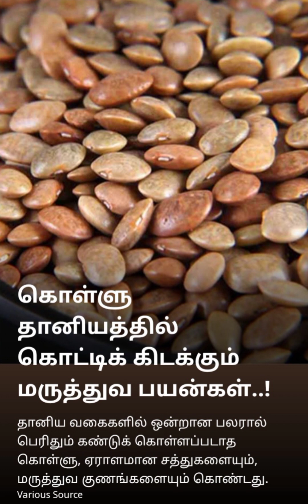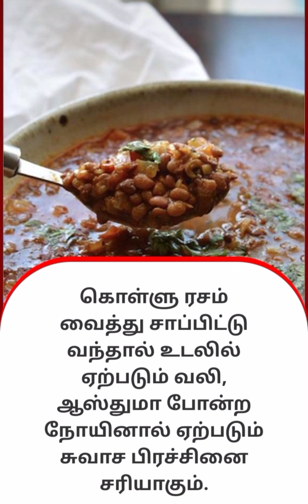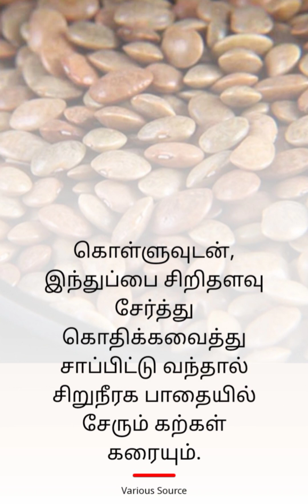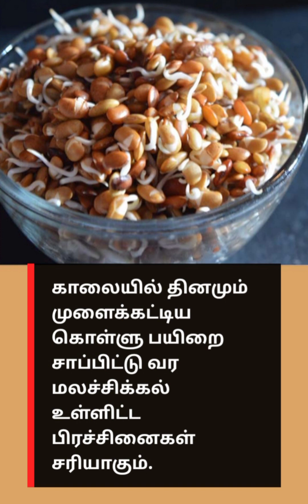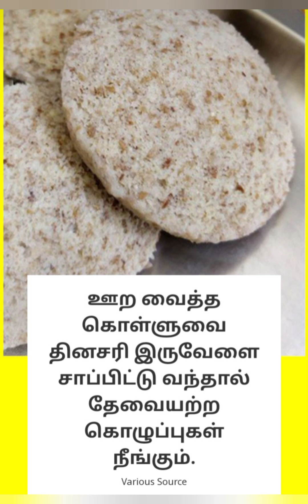கொள்ளு தானியத்தில் கொட்டிக் கிடக்கும் மருத்துவ பயன்கள் | Health tips | இயற்கை உணவு முறை